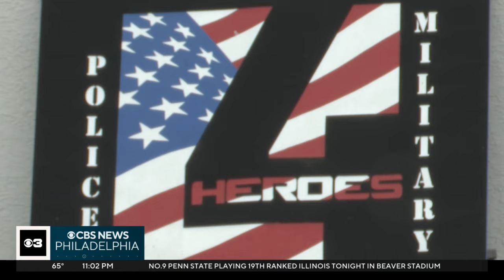South Jersey community celebrates the life and legacy of Officer Bobby Shisler in moving ceremony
Office Bobby Shisler's family, members of South Jersey law enforcement and more than 100 people gathered in Westville, New Jersey to unveil the first memorial in Shisler's honor. The 27-year-old died in May last year nearly two months after he was shot in the line of duty.